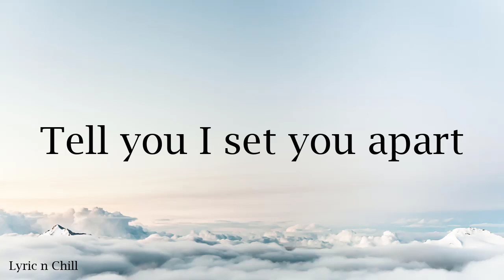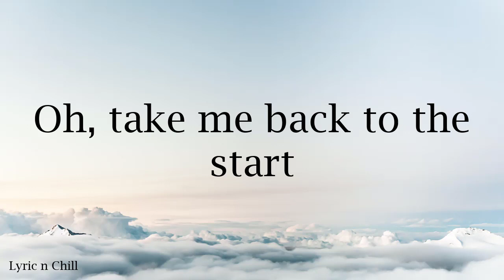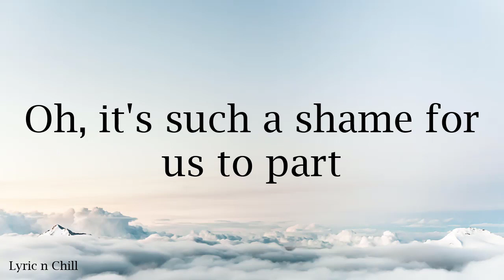The Scientist - Coldplay (Cover by Arron Rebustes and Lyric)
Photo by Dominik Schroder on Unsplash